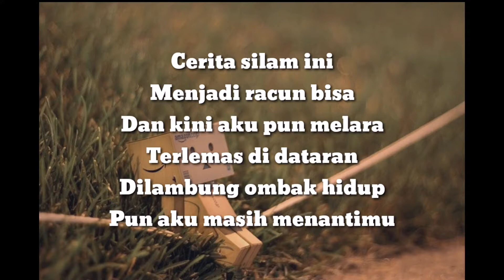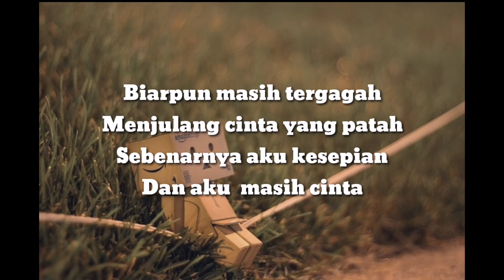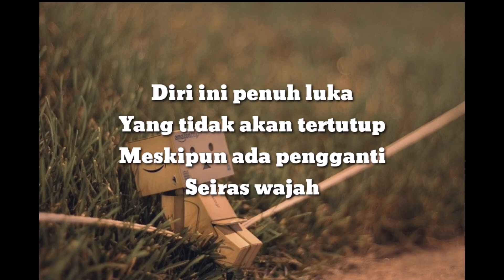Illusi - segalanya ku terima lirik